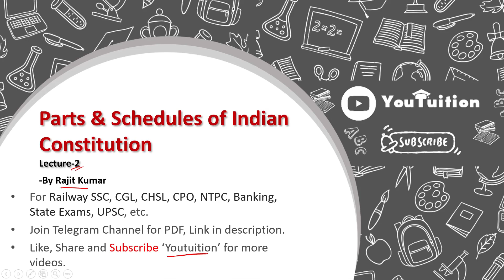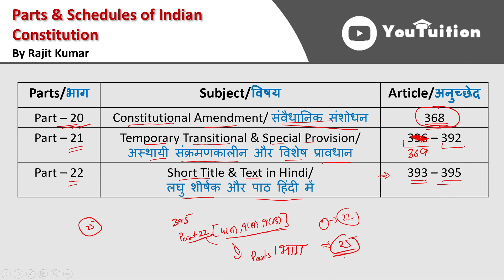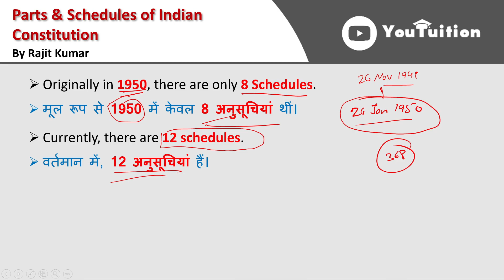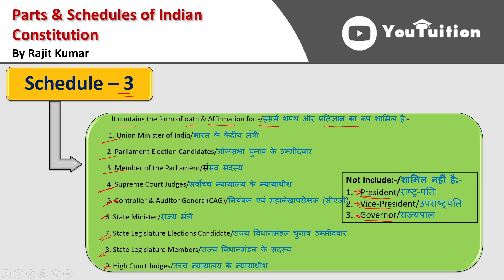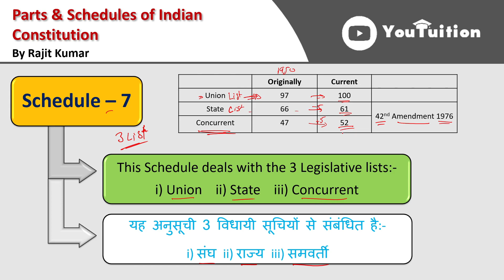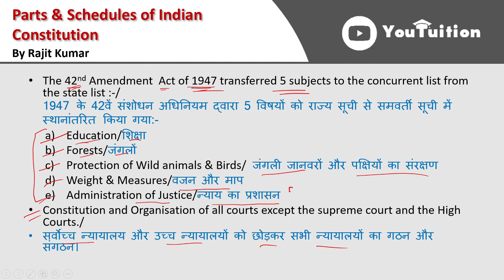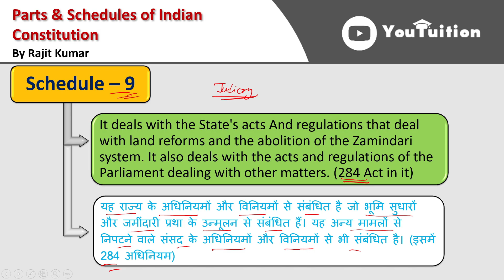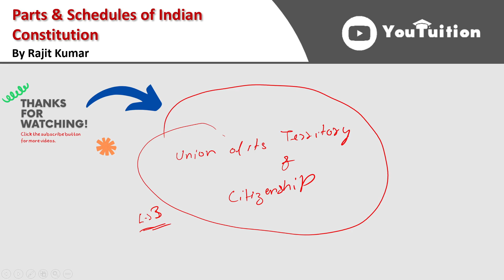Parts & Schedules of Indian Constitution | Lecture - 02 | Polity संपूर्ण ज्ञान Series | Youtuition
Parts & Schedules of Indian Constitution | Lecture - 02 | Polity संपूर्ण ज्ञान Series | Rajit Kumar Youtuition

In this video, we will learn all the basic and advanced concepts of "Parts & Schedules of Indian Constitution भारतीय संविधान : भाग और अनुसूची ". This lecture is focused on competitive exams like SSC, UPSC, Defense, IB, State Exams, Railway, etc.